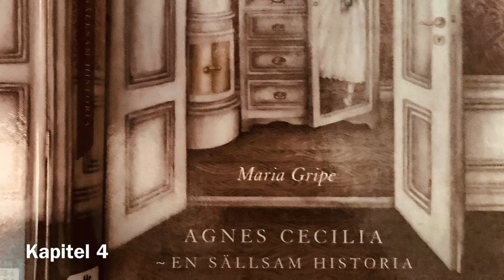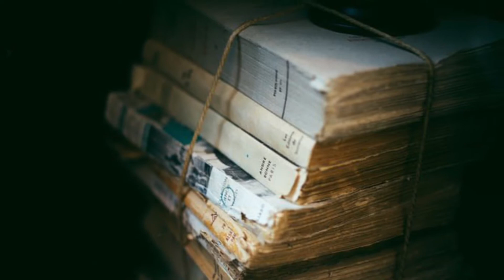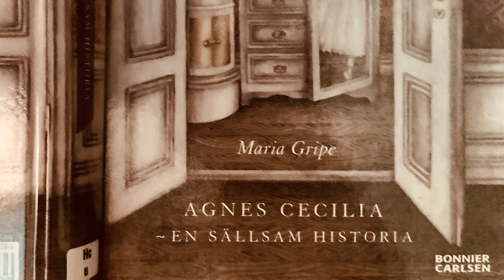11-16 år Forumbibliotekens följetong- Maria Gripes "Agnes Cecilia, en sällsam historia" Kapitel 4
Nora Hed har flyttat in i ett gammal hus med sin fosterfamilj. Oförklarliga saker börjar hända, men det är bara Nora som blir drabbad. Snart förstår hon att det oförklarliga måste vara kopplat till henne själv på något sätt. Det visar sig vara en hemsk familjehemlighet Nora är på spåren. Två avsnitt per vecka, tisdag och fredag.  Ålder 11-16.
Vill du låna boken gå in på för att se var boken finns och reservera.

Stanna hemma och lyssna på en riktigt bra bok med Forumbiblioteken!